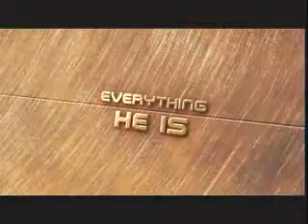The Sarah Connor Chronicles Trailer 02